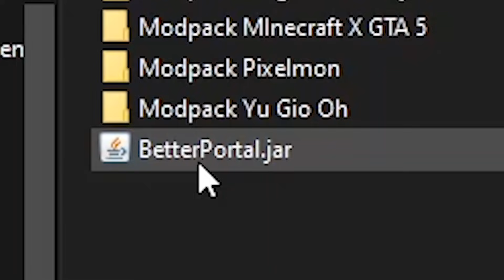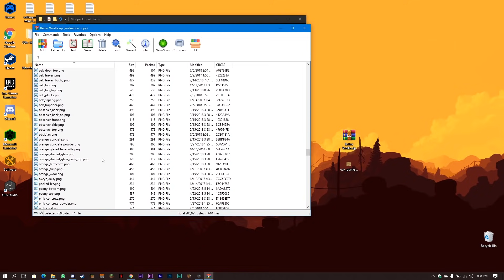JADI AKU NGE-PRANK TEMENKU HINGGA BINGUNG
🔻Click Me My Friends🔻
📃Diskripsi:
Jika kalian suka, Jangan lupa subcribe❤️ aku biar lebih berkembang lagi), Jangan lupa kasih like👍 pada video ini, Jangan lupa hare video ini keteman - teman kalian dan Jangan lupa aktifkan notifikasi yang ada gambar belnya🔔 itu ya.
❤️Support Them:
🔹SamsulCH:  @Samsul CH
Follow This Instagram:
🔹IG Arvan'S: @arvan_sanjaya